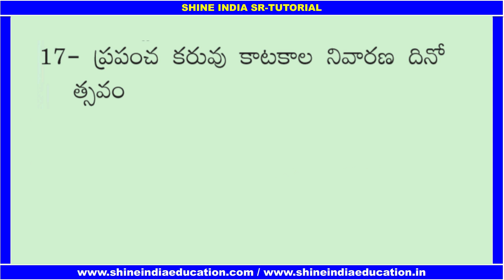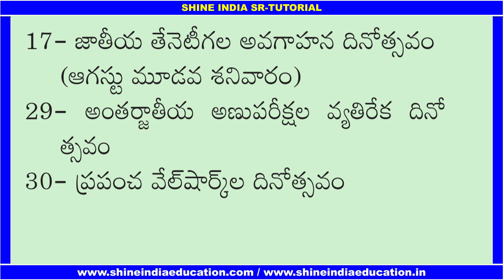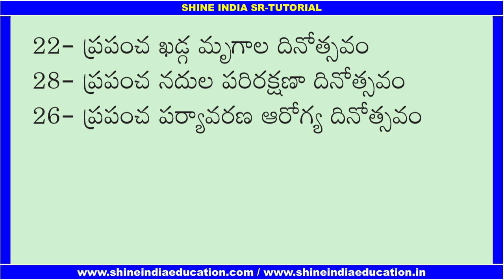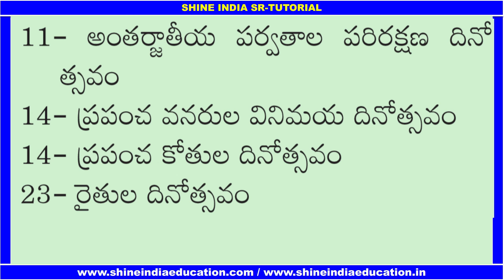జాతీయ అంతర్జాతీయ పర్యావరణ దినోత్సవం || National International Environment Day Important for SI & CON